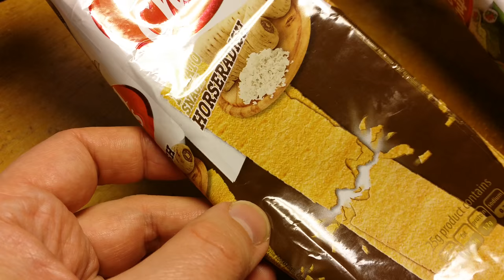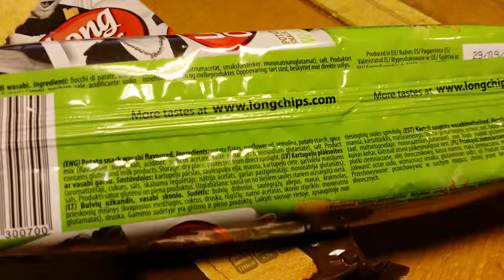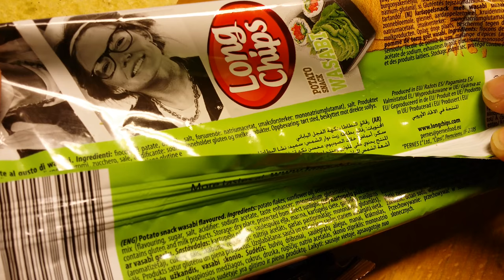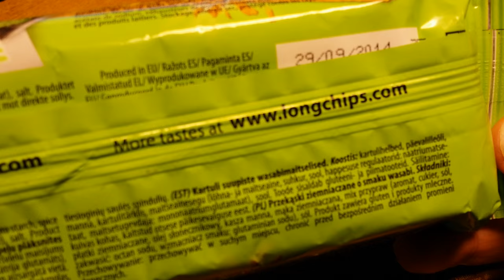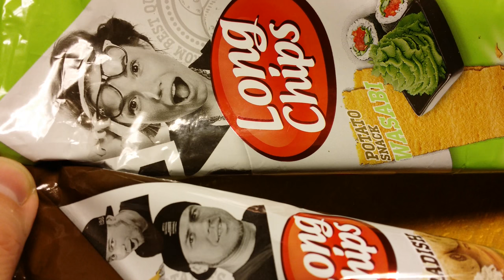Long chips...?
Bought these on sale in Sweden this past summer.  First and only time I've seen them in this country.  Surprised to find them in Estonia a few weeks later and they apparently come from Latvia.